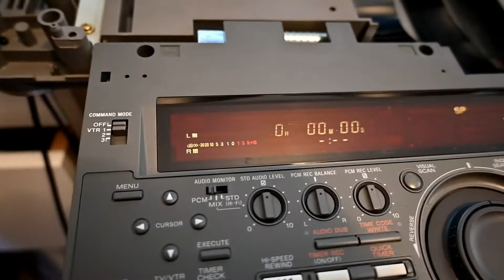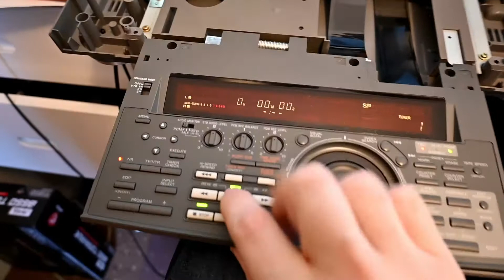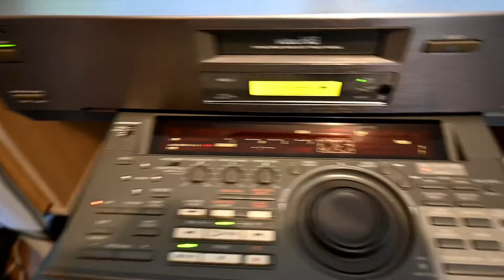Repairing the controller display on a Sony EV-S9000E Hi8 Video 8 VCR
The controller display on my Sony EV-S9000E Hi8 VCR had broken, so I replaced all the capacitors in the DC converter. Fixed it no problem. My first repair video!

This is a pretty neat piece of kit, has a lot of built in controllers for editing and is designed to be paired up with another unit.

The capacitors required are (position and polarity marked on the board):
C208 - 10uF 50V
C203 - 33uF 16V
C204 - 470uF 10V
C205 - 47uF 50V
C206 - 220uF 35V